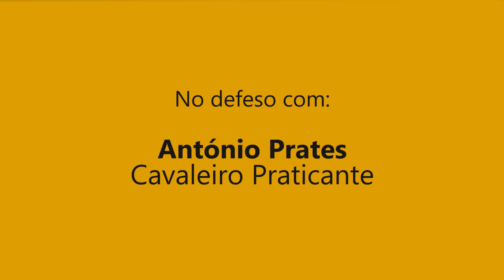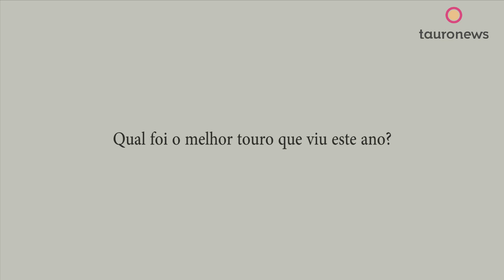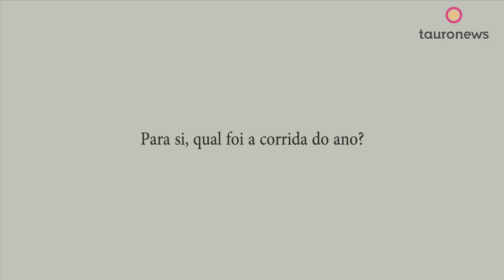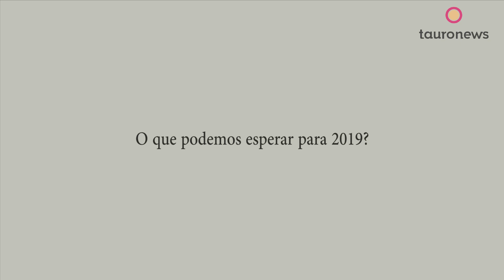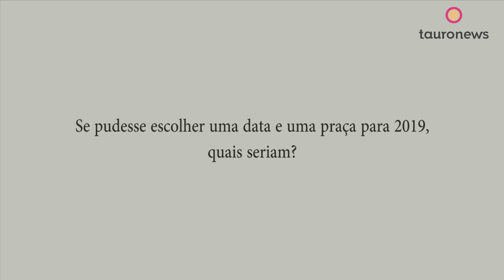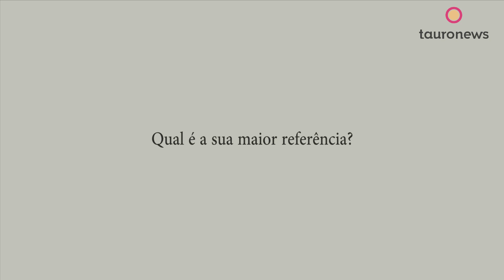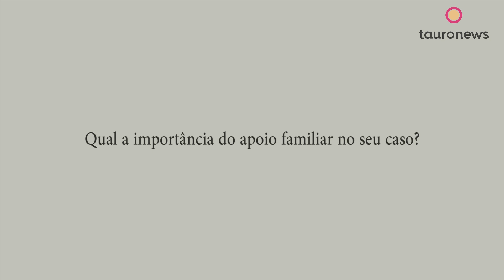No defeso com António Prates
A Tauronews foi visitar o cavaleiro praticante António Prates neste defeso de 2018. Veja a entrevista e saiba quais serão as novidades para a próxima temporada.

Nota: Ver em HD